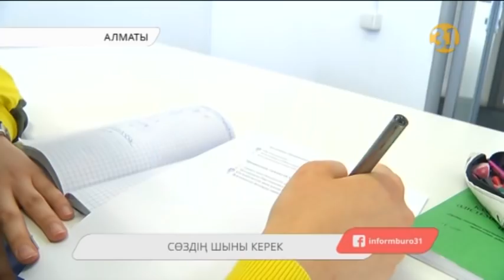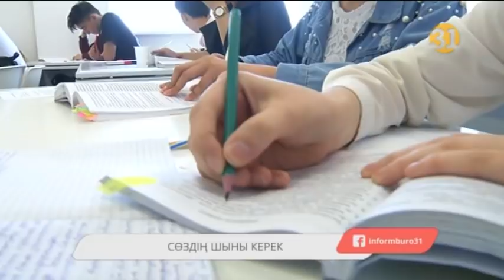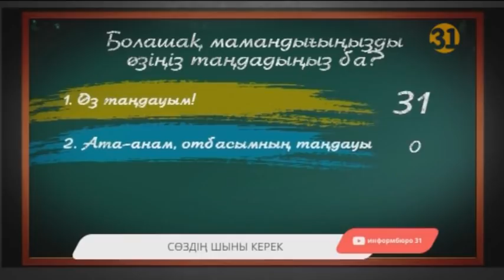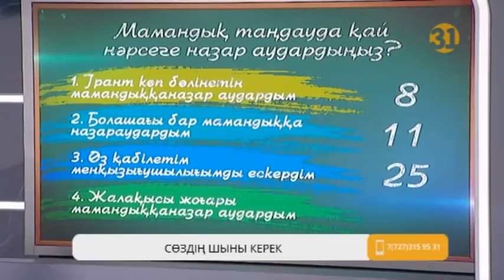Мамандық таңдауда неден қателеспеу керек?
Жоғарғы оқу орны түлектерінің 60 пайызы университет бітірген соң өз мамандығы бойынша жұмыс істемейді. Бұл –«Атамекен» Ұлттық кәсіпкерлер палатасының арнайы жүргізген терең зерттеуінің қорытындысы. Ал, жастармен жұмыс істейтін жеке оқу орталықтарының өкілдері, түлектердің өзі оқыған мамандығына адал бола алмауының себебін - о баста мамандықты дұрыс таңдай алмағаннан дейді.